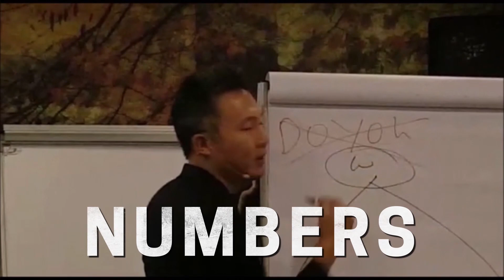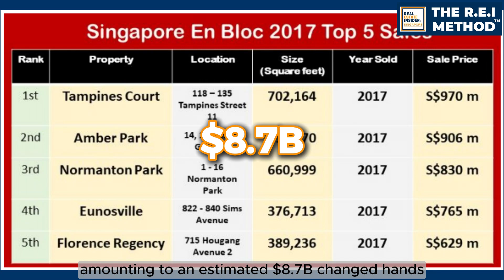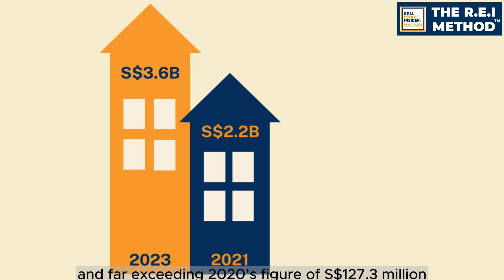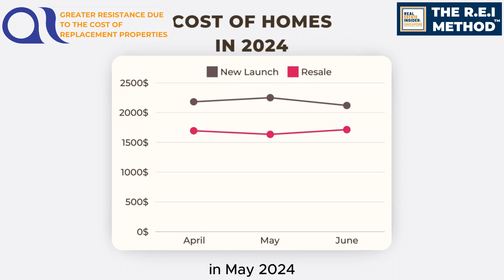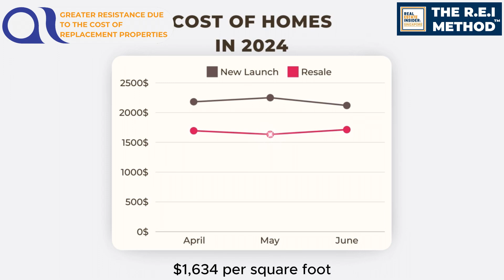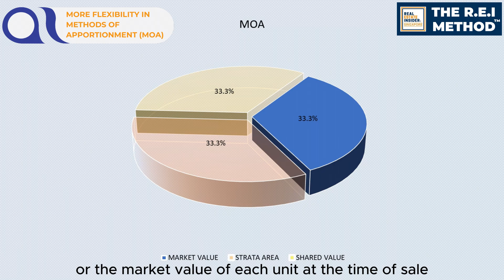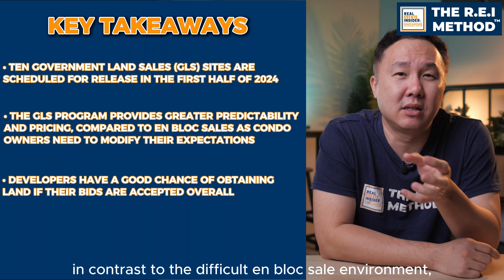Slowdown in En-Bloc Sales 2024: What’s The Impact? | Coach Edmund Tan | The REI Method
💠 Slowdown in En-Bloc Sales 2024: What’s The Impact?💠

Why is the en-bloc market slowing down, and what does it mean for you? 🚨 In this video, Coach Edmund Tan breaks down the top 5 reasons behind the 2024 en-bloc slowdown:

1. Rising interest rates and borrowing costs.
2. Government cooling measures like increased ABSD.
3. Overstock of unsold units from previous en-bloc deals.
4. Higher costs of replacement properties.
5. Policy changes, including GFA harmonization, affecting developer offers.

If you're wondering whether en-bloc fever will ever return or how these changes impact your property value, this is a must-watch!

💼 Need personalized advice? The Singapore Real Estate Insider team is here to help! We offer FREE consultations to guide you through the complexities of the property market. Don't hesitate to reach out for expert insights tailored to your situation. Drop us a comment, or get in touch with us today!

0:00 Start
1:57 Macroeconomic Environment
2:45 5 Key Points
2:51 Examples of Past En-bloc Periods
4:49 Factor #1
5:54 Factor #2
6:31 Factor #3
7:21 Factor #4
8:35 Key Takeaways
10:11 Summary
10:31 QR Code to Contact Us
10:45 Outro

Meanwhile, You can find out more about us here how we adopt a proven method, The REI Method to help many other home owners here.

Here are the links to know more about us.

for any query:
👉Apply Complimentary Discovery Call:
Join our social platform:
🤩 You are welcome to join us in our FREE group:
Inside, You'll Get Access To...
-Weekly training classes on how to generate consistent 6-Figure Profits in singapore private property safely...
-Multiple value posts each week outlining mindset shifts what & Relevant Strategies we are discovering in Singapore Property Market...
-Opportunity to network with many amazing partners whom our clients and us have been using for many years...

Singapore Real Estate Insider is an independent team under the umbrella of PropNex Realty Pte Ltd (Agency Licence No. L3008022J)

Beginning in 2009, Singapore Real Estate Insider has successfully transformed hundreds of busy professionals & home owners to become Real Estate Winners using a 3-step process, The REI Method to grow, accumulate, preserve wealth through property safely, regardless of any market conditions.

C-founders Edmund and Cindior successfully helped many families with their real estate needs and singapore private property investments.

Singapore Real Estate Insider tap on real time analytics & research to assist busy professionals and home owners in their property journey ensuring all informed decisions are made by studying trends, data and numbers.

Your Singapore Real Estate Team
"Together, WE transform your journey from Ordinary Home Owners to Real Estate Winners to Grow, Accumulate, Preserve (GAP) Your Wealth through the Property you own with our Proven 3 steps process, The REI Method”